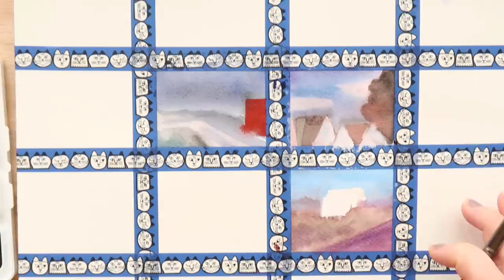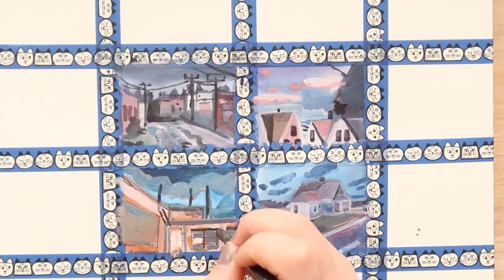Painting small pictures with a smallish, limited color palette.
Thanks again for taking the time to watch my small(ish) paintings, I hope you enjoyed the process.

My Equipment -
• Tascam voice recorder -
• My Camera